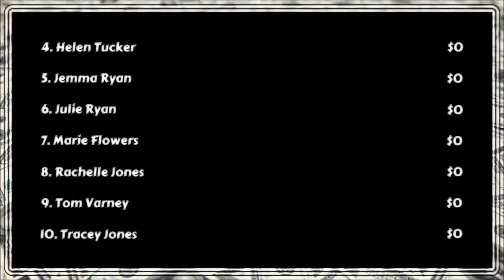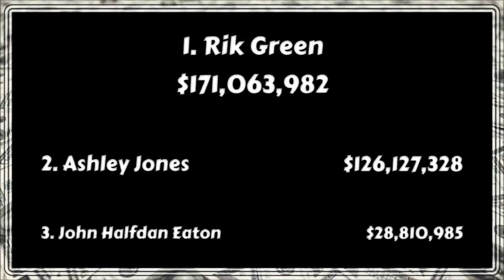Winter Movie Draft - Week 3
Week 3 of the Movie Draft Moguls - 2018 Winter Movie Draft